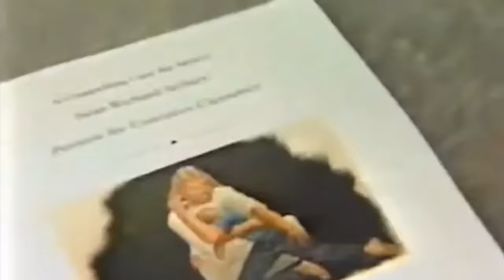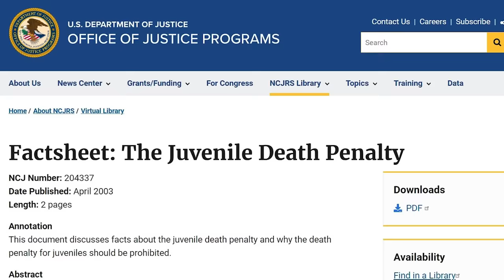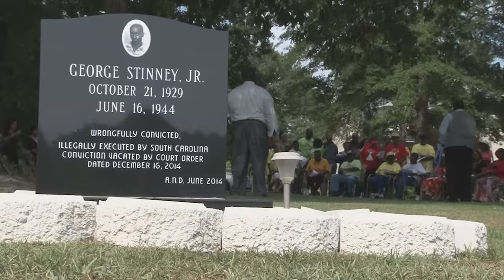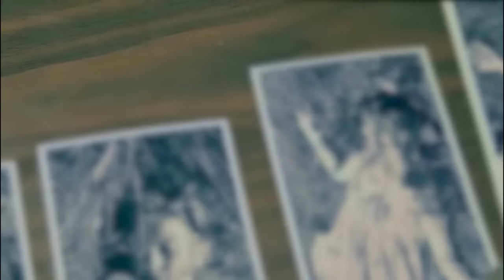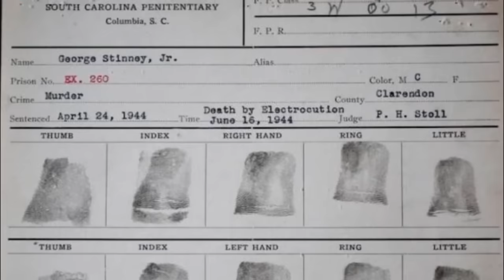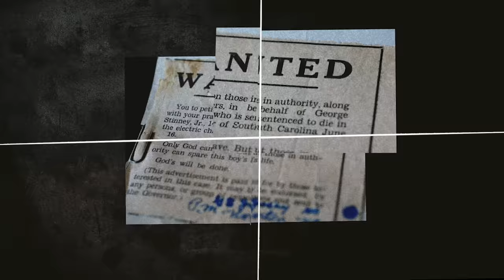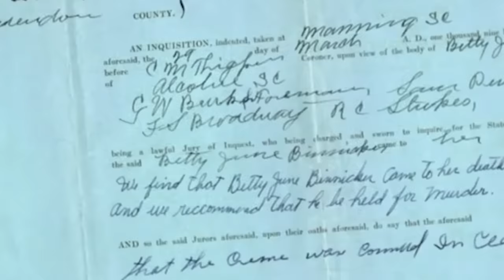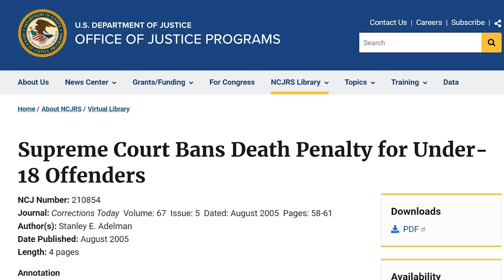Craziest Child Executions..